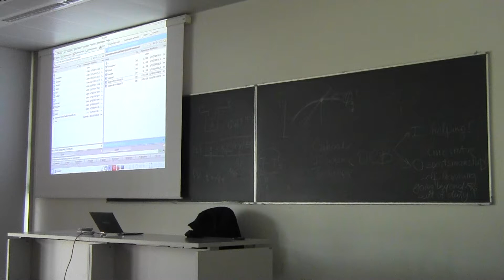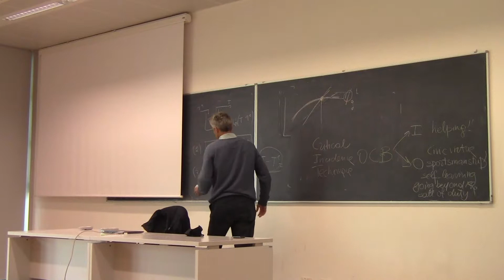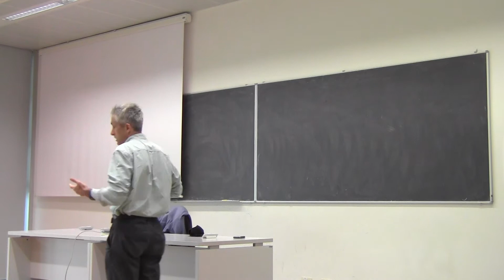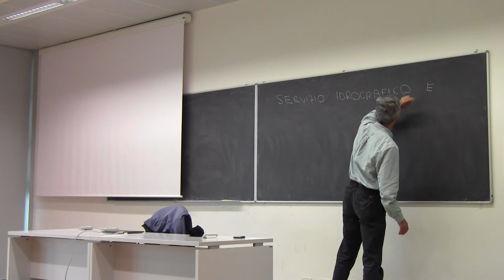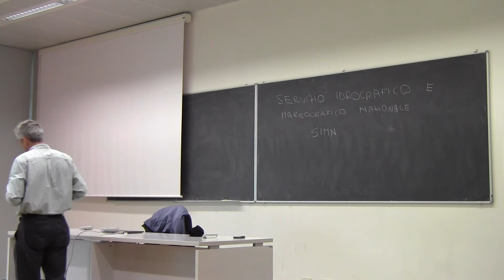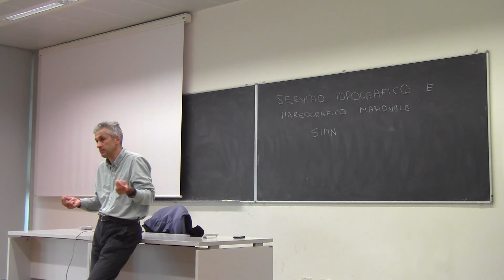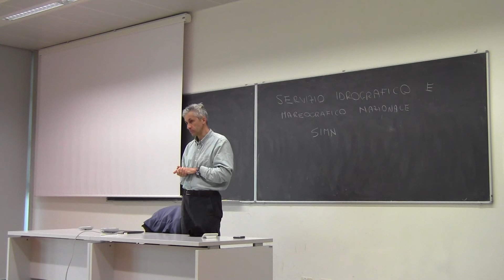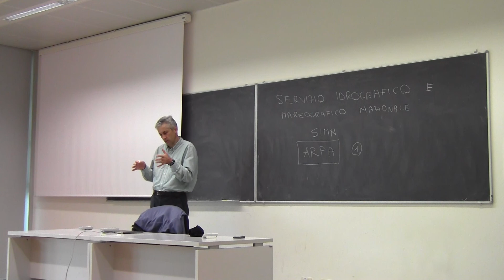Costruzioni Idrauliche 6 ottobre 2014 - Parte 1